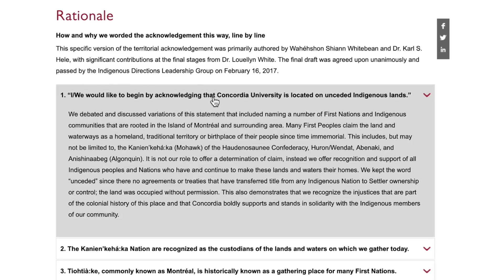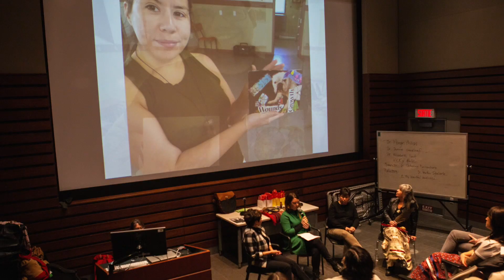Why is the Territorial Acknowledgement Important to Heather?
It's not only the really beautiful way it's been crafted, but also the way that we show you the justification for why each line of the acknowledgment is written the way that it is.